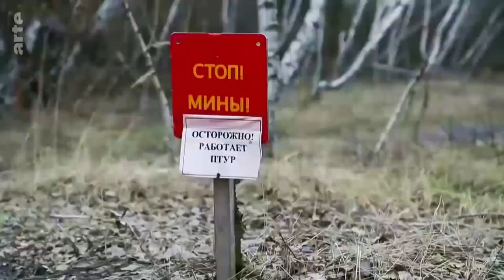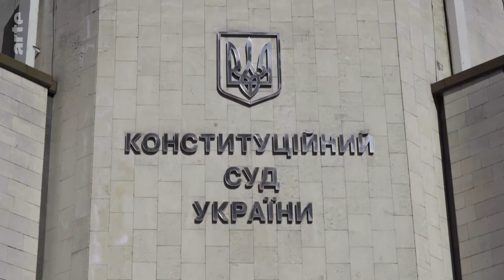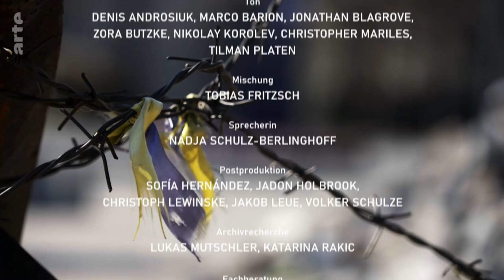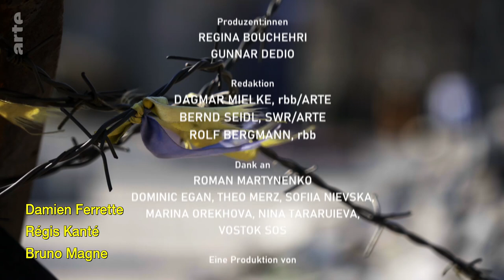Guerre du Donbass, le drame ukrainien (2/2) | ARTE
Un retour documenté sur le conflit déclenché en 2014 par la région sécessionniste, avec le soutien de la Russie. Ce second volet analyse les enjeux politiques, économiques et géostratégiques de la situation, de l’élection de Joe Biden à la réalisation du gazoduc Nord Stream 2.

La longue route
vers l’Europe
Dans ce second volet, qui laisse le jeune président ukrainien Zelensky défendre son point de vue, tout en montrant combien sa marge de manœuvre est faible, la réalisatrice Claire Walding revient sur les enjeux politiques, économiques et géostratégiques de la situation, de l’élection de Joe Biden à la réalisation du gazoduc Nord Stream 2 – qui devrait relier la Russie à l’Allemagne sans passer par l’Ukraine –, pour expliquer pourquoi et avec quelles conséquences l'attentisme continue de prévaloir.

Documentaire de Claire Walding (Allemagne, 2021, 53mn)